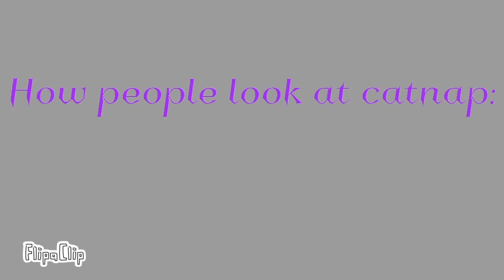Poppy Playtime - CATNAP😱😱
Oii gentee, bem vindo(a)s ao meu canal!!!
Muito obrigada a todos vocês que são inscritos no canal e curtem meus vídeos, amo vocês!❤️
Beijinhos!💋😘